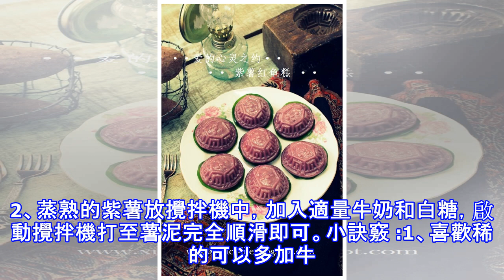【奶香紫薯紅龜糕】step by step 教你從餡料，糕皮到做成紅龜糕。非常簡單，一看就會！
【奶香紫薯紅龜糕】STEP BY STEP 教你從餡料，糕皮到做成紅龜糕。非常簡單，一看就會！想吃紅龜糕，那就動手做吧！Step By Step 教你從餡料，糕皮到做成紅龜糕。非常簡單，一看就會！而且自己做的衛生又好吃，而且是放足材料哦！奶香紫薯泥材料 : 紫薯適量，牛奶適量，白糖適量做法 :1、紫薯去皮，切小塊，放蒸鍋中蒸熟。2、蒸熟的紫薯放攪拌機中，加入適量牛奶和白糖，啟動攪拌機打至薯泥完全順滑即可。小訣竅 :1、喜歡稀的可以多加牛奶，我比較喜歡稠稠的，不流動的。2、可以用蜜蜂糖代替白糖。紫薯紅龜糕皮（大約17粒）材料 : 奶香紫薯泥 - 100克，細砂糖 - 1湯匙，清水 - 125克（...